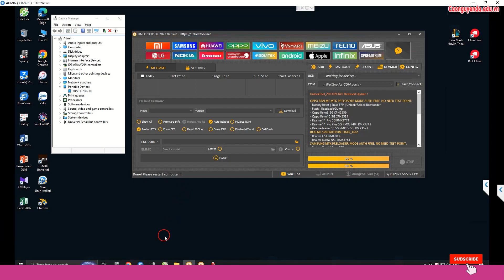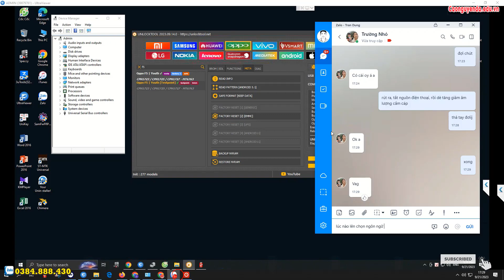OPPO F5 youth Password FRP remove by UNLOCKTOOL no need test point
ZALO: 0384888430